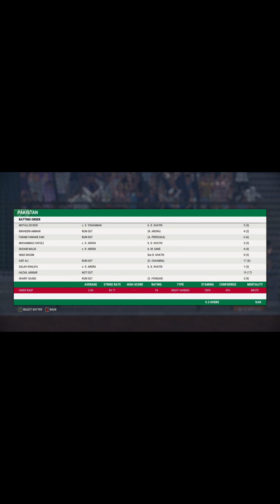Ibrahim New Video Sonic Episode 2